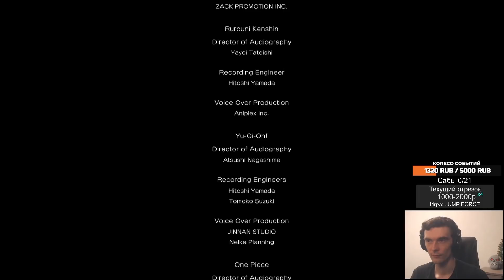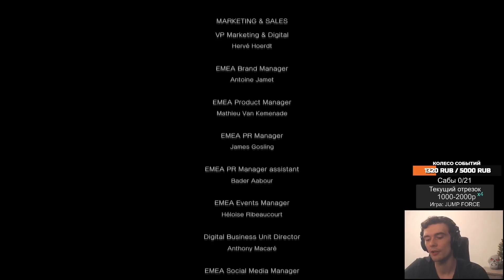Рекви вступает в аниме битву // ASSGG Хайлайты #33